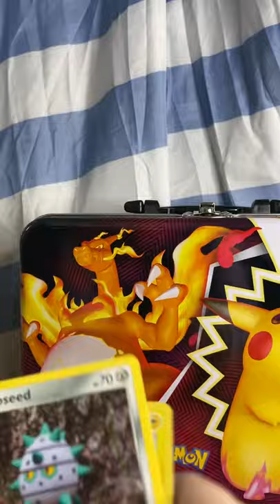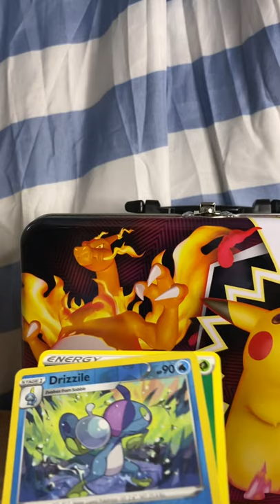Dollar tree Pokémon